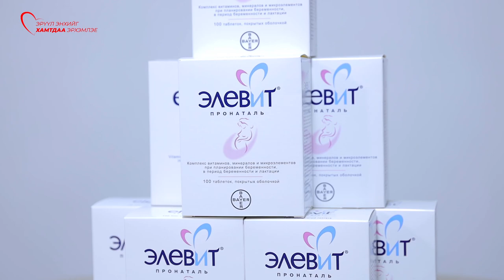Asia farm Элевит